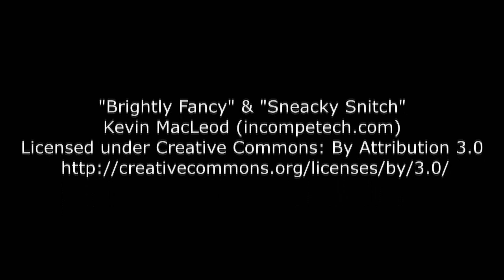DIY sellos de goma EVA - DIY craft foam stamps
Aprende a hacer estos sencillos sellos usando goma EVA.
Learn how to make easy stamps using craft foam.